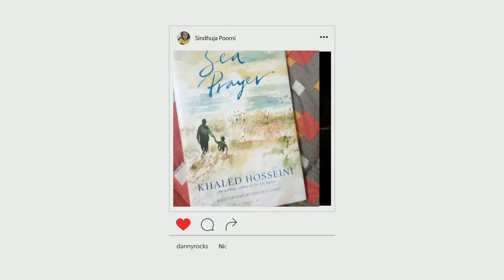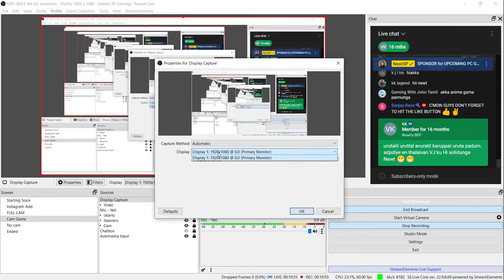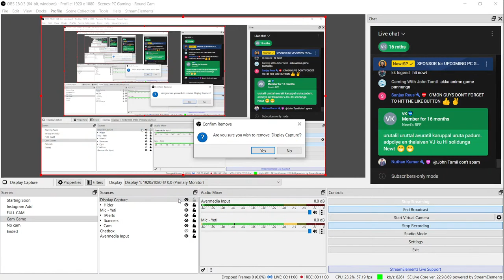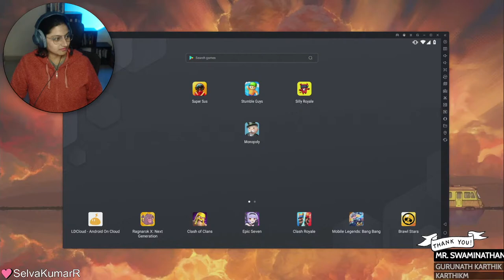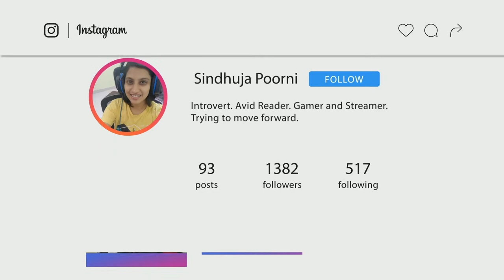Vaanga Praends Urutalaam... 😂 Multiplayer Board Games @KaruppuVella LUDO & MONOPOLY !!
I spend a lot of time on Twitter so if you wanna get in touch with me, that's your best bet. Thanks again for the support.

💻STREAMING LAPTOP
Laptop   - Dell Inspiron 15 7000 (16GB RAM), with NVIDIA Geforce GTX 1050 Ti

🖥️GAMING PC
CPU - Intel Core i9 12900k
GPU - GeForce RTX 3090 OC 24G
RAM - 32GB (16GB x 2) G.Skill Trident Z5 Series DDR5-6000
SSD - 1 TB M.2 NVMe Gen 4 (WD Black SN850)
Case - Lian Li O11DXL-X O11 Dynamic XL

Chat Commands

!pet
!rule
!faq
!bio
!join
!pc
!socials
!karuppu